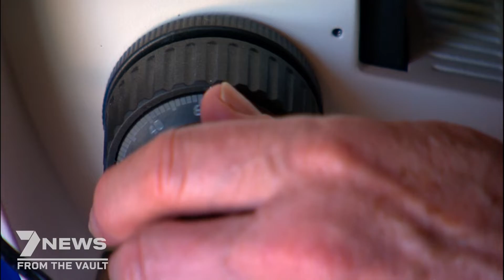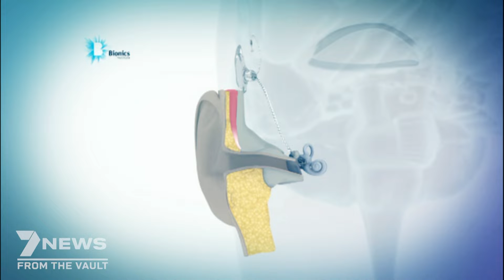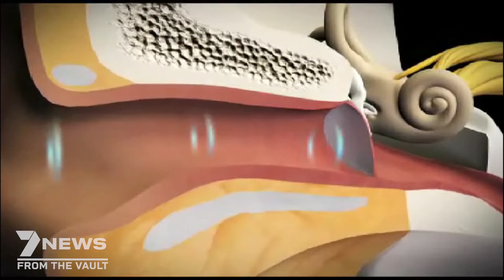The Gift of Sound: Creating the life changing bionic ear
Professor Clark's father was deaf. In the mid 60s, as a young research scientist, he set about trying to find a cure for his dad. But that was only part of his motivation. The other, proving wrong those who said it couldn't be done.

This story originally aired on August 7th 2012, on Seven News Australia Sunday Night.

7NEWS combines the trusted and powerful news brands including Sunrise, The Morning Show, The Latest, and 7NEWS.com.au, delivering unique, engaging and continuous coverage on the issues that matter most to Australians. Watch 7NEWS nightly at 6pm and weekdays at 11:30am and 4pm on Channel 7 and 7plus.